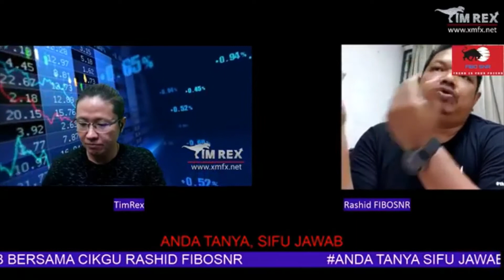Bagaimana nak tahu broker itu bagus atau tidak?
Register new forex trading account and get free 30usd without any deposit.